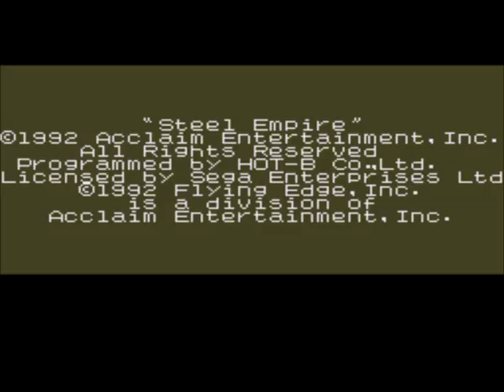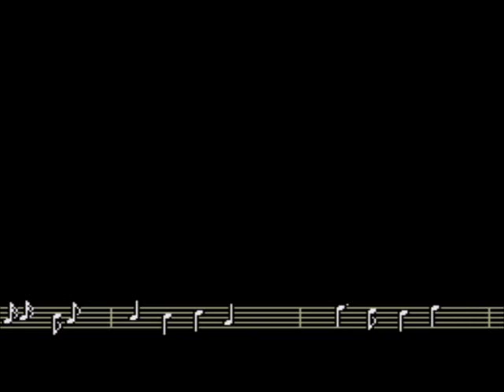Let's Play The Steel Empire 01 - Seizure Cutscenes: The Game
It didn't look good at 60fps, but 30fps is by far worse.